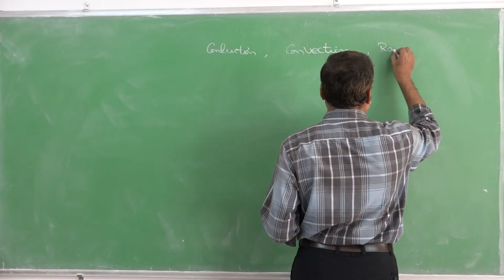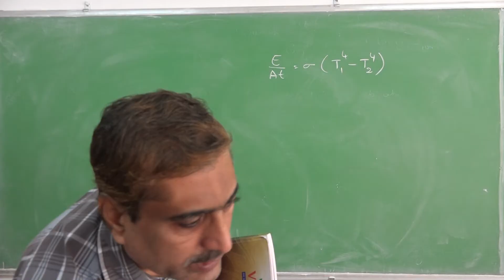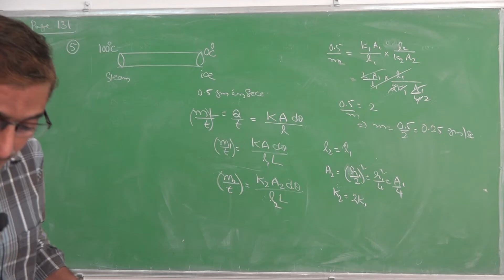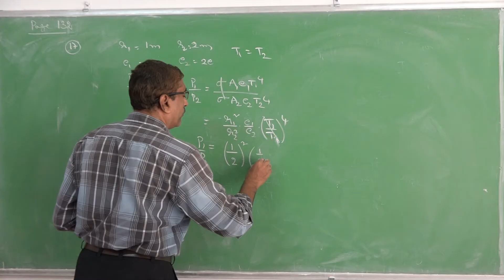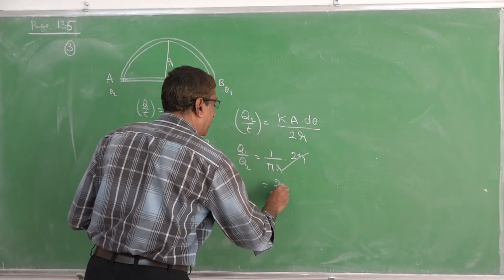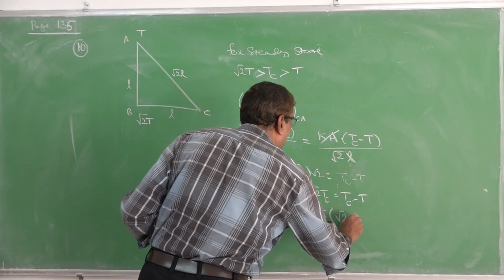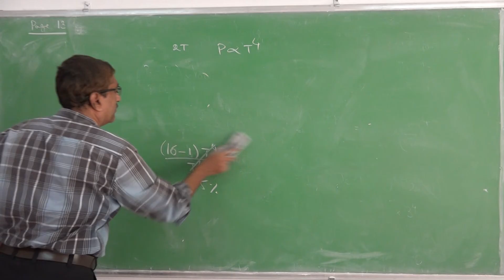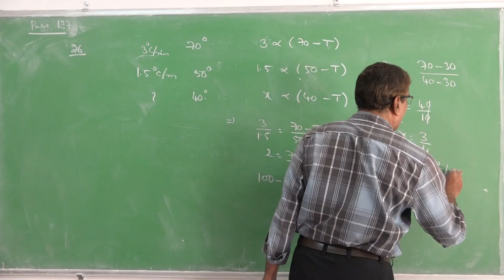12th PHY XI REV TRANSMISION OF HEAT